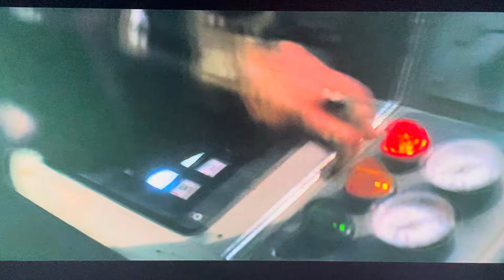Fallout Tv Series - The Battle of the Griffin Observatory